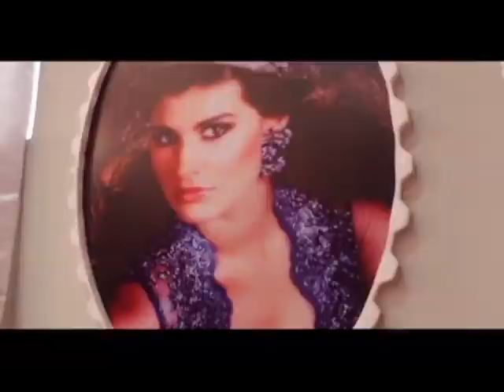Pabellón de reinas